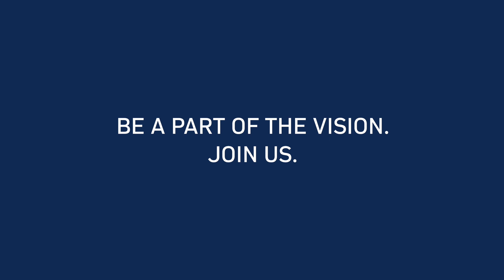It Starts with a Vision: Updated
Since our founding in 1901, our single driving focus has been to ensure a strong, secure and prosperous Israel for the Jewish people everywhere. And our results speak for themselves.

Together with our partners, we re-established our ancestral Jewish homeland in modern Israel. We planted more than a quarter-billion trees in what was once a barren desert. And we built hundreds of vibrant, bustling, life-affirming communities throughout Israel - including the modern metropolis of Tel Aviv. But, while we’re proud of our success, we have little interest in looking backward.